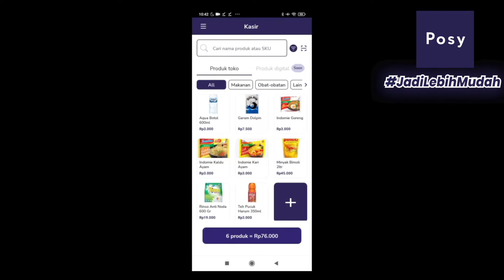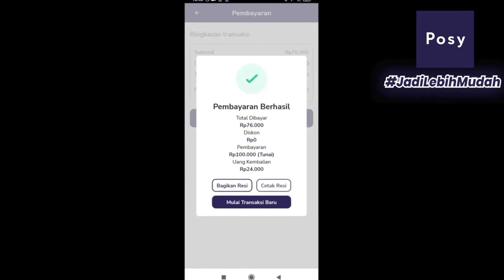CARA TOKO LEBIH MODERN DAN CEPAT MELAYANI PEMBELI !! Aplikasi Kasir Online posy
Salam sukses bapak ibu apa kabar??  saya doakan semoga sehat selalu dan  jualanya tetap laris manis  dan selalu ramai pembeli Amin,  nah ketika toko bapak ibu sedang ramai pembeli tentunya sangatlah sibuk melayani Pelanggan  agar tidak salah2 hitung & supaya  melayani Pelanggan dengan cepat saya punya solusinya bapak ibu,  yaitu menggunakan aplikasi Kasir Online posy, dengan menggunakan Aplikasi Kasir Online posy ini toko bapak ibu akan terlihat modern dan terpercaya. selamat mencoba salam sukses